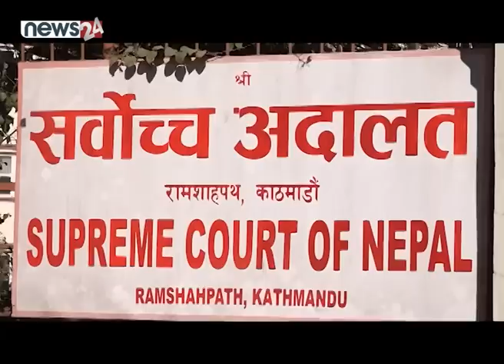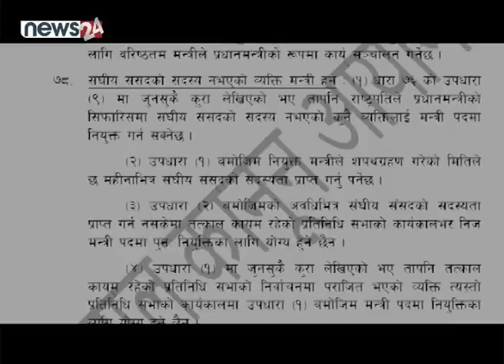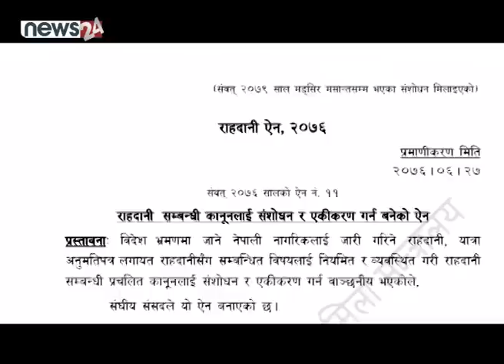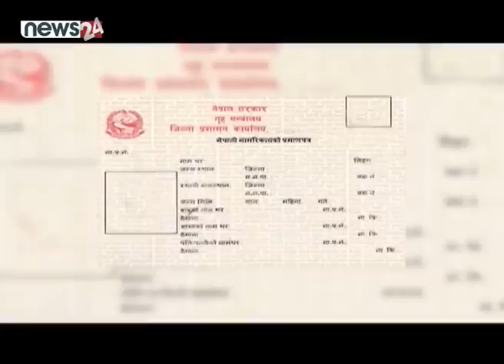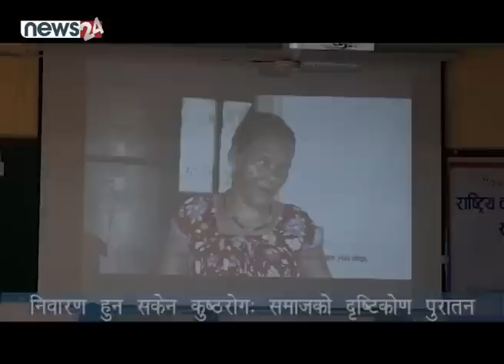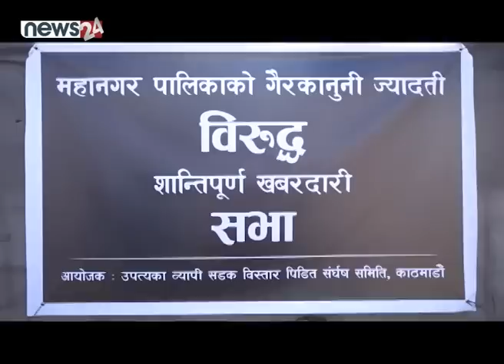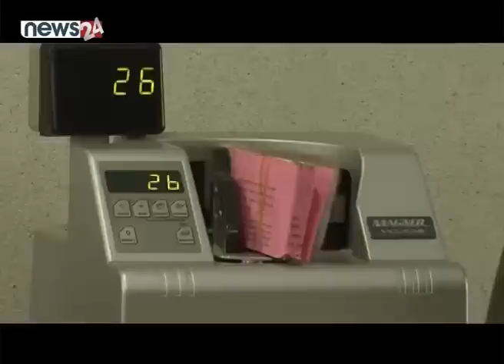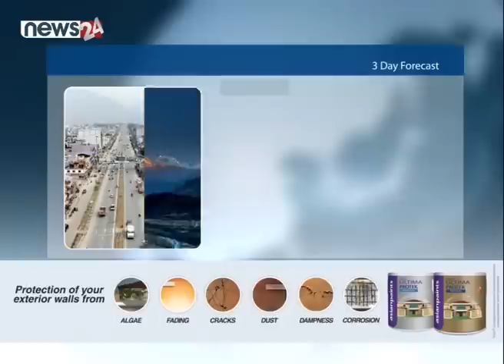रविलाई गृह मन्त्रालय ! बालेनविरुद्ध प्रदर्शन । स्वास्थ्य मन्त्री नै रेमिट्यान्सको लोभमा । NEWS 8 ।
नेपाली राजनीतिमा एक पछि अर्को सनसनीपूर्ण घट्नाक्रम विकसित भैरहेका छन् । रवि लामिछानेको नागरिकता प्रकरणले समग्र सत्ता राजनीतिमा यतिबेला नयाँ बखेडा पैदा गरेको छ । राष्ट्रपति चयनको विवादमा दलहरुबीच उसैपनि झमेला छँदैथियो, त्यसमाथि रास्वपाका भागमा परेको उपप्रधान एवं गृहमन्त्रालयमा अब के गर्ने भन्नेमा दलहरुको अर्को दाउपेच सुरु भएको छ । कांग्रेस नेता शशांक कोइरालाले त गृह मन्त्रालय कांग्रेसलाई दिए सरकारमै सामेल हुने भन्न समेत भ्याए । माओवादीले गृह आफ्नै भागमा पार्न जोड गर्दैछ । उता एमालेबाट रविलाई नै गृहमन्त्रालयको जिम्मा दिनु पर्ने भनेर प्रधानमन्त्री माथि दवाव परेको बताइएको छ ।
नागरिकता मुद्दामा दोषी ठहर भएपछि गृहमन्त्री, सांसद, पार्टी सभापति, संसदीय दलको नेता सबै जिम्मेवारीबाट लामिछाने एकाएक हट्नु पर्यो । यद्यपि उनले नागरिकताको प्रकृया पूरा गरेर, त्रुटी सच्याएर नयाँ नागरिकता प्राप्त गर्दै द्रुत गतिमा पार्टी सभापतिको पदमा पनि फर्किसकेका छन् । तर अब उनी गृहमन्त्रालयको नेतृत्वमा फर्कन्छन् वा नाइ ? यो अहम् प्रश्न बनेको छ ।
रास्वपालाई उपप्रधान तथा गृहमन्त्रालय दिएका सत्ता साझेदार दलहरुले पुनः लामिछानेलाई नै त्यो हैसियतमा सहज स्वीकार गर्लान् वा विकल्प खोज्लान् ? किनकी लामिछाने अदालतबाटै दोषी ठहर भएका र उनको राहदानीको समेत विवाद सल्टिन बाँकी भएको अवस्थामा उनैलाई राज्यका जिम्मेवार पद सुम्पिनु गम्भीर नैतिकताको सवाल बनेको छ । स्वयं लामिछाने र उनको दल रास्वपाले पनि विवादको निप्टारा नलागुन्जेल पदकै लागि हतार गर्न नहुने देखिन्छ । अधैर्यता र अनैतिकता प्रदर्शन गर्दै फेरि गृहमन्त्री हुने र थाँती रहेको राहदानी विवादमा अर्को स्वार्थ बाझिने स्थिति सृजना गर्नु अर्को भुल हुनेछ ।
लामिछाने स्वयंले पहिले विवादको किनारा लगाउनमा जोड गर्ने र त्यसपछि मात्रै पदीय जिम्मेवारीमा फर्कने नीति लिनु उत्तम हुनेछ ।

१, रवि लामिछानेलाई गृह मन्त्रालयमा फर्काउन एमालेको चर्को दबाब, तर लामिछानेलाई नै मन्त्री बनाउन प्रधानमन्त्री प्रचण्डको आनाकानी, गैर सांसदलाई मन्त्री बनाउन सक्ने विकल्प खुला ।।

२, आकर्षक तलव सुविधा पाइने भन्दै नर्सलाई विदेश गएर रेमिट्यान्स पठाउन स्वास्थ्य मन्त्री गिरीको सुझाव, कुष्ट रोग नियन्त्रण सरकारको टाउको दुखाईको विषय बन्दै ।।

३, डोजर आतंक बन्द गर्न माग गर्दै काठमाडौं महानगरका मेयर बालेन साहविरुद्ध सकडमै प्रदर्शन, भूमी अधिकार हनन् गरे थप प्रतिरोधमा उत्रिने चेतावनी ।।

४. नेपाल क्रिकेट संघ (क्यान) अध्यक्षसहित सबै पदाधिकारीले राजीनामा दिनुपर्ने सदस्यहरुकै माग, नेपाल टी २० क्रिकेट लिगमा भएको फिक्सिङ्मा दोषी रहेको आरोप ।।

५. र, चेक गणतन्त्रको नयाँ राष्ट्रपतिमा नेटोका पूर्वमहासचिव पिटर पावेल निर्वाचित,  आन्द्रेज बाबिसले गरे पराजयको स्वीकार ।।